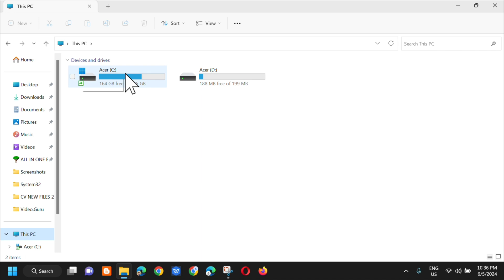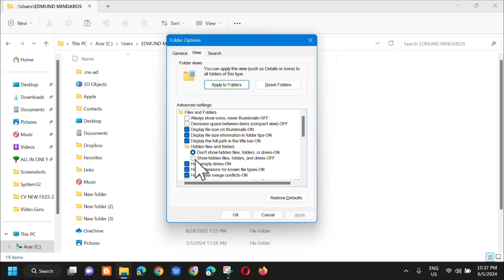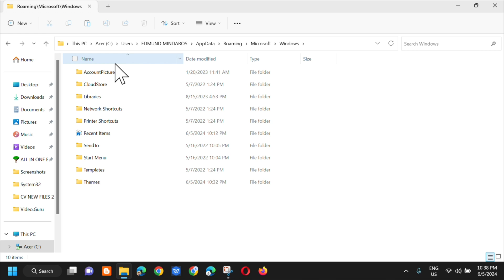How To Fix Applications Freeze When External Hard Drive Is Connected [Solution]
Certain external hard drives tend to freeze up Windows systems when plugged in while the machine is actively running. This issue mostly occurs with traditional HDDs, although the issue is also happening with newer SSD models. This problem is confirmed in every recent Windows version (from Windows 7 to 11).

One potential issue that can arise when using an external hard drive with Windows is that the system may freeze or become unresponsive. This can be a frustrating problem, as it can prevent users from accessing their files and may even cause data loss. This issue is caused by a conflict between the external hard drive and the operating system, or by a problem with the hard drive itself.

Scan and Repair Drive:
1. Open File Explorer.
2. Click on This PC.
3. Right-click on your external drive and select Properties
Now, go to the Tools tab.
4. Click on the Check button from the Error Checking section
Finally, click on Scan and repair drive.

Some possible solutions to this issue include restarting the computer, unplugging and reconnecting the hard drive, and checking for any available updates or fixes for the hard drive. It may also be necessary to troubleshoot the hard drive to determine the cause of the problem and find a solution. Usually, an external hard drive will fail to respond if there is a bad sector in your hard drive. When trying to access that sector, your computer will stop responding and will freeze.